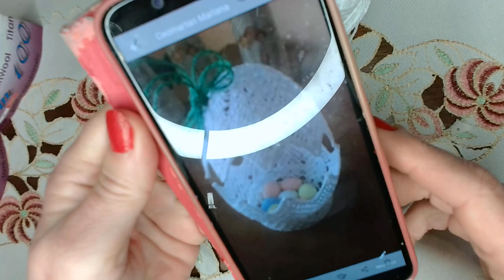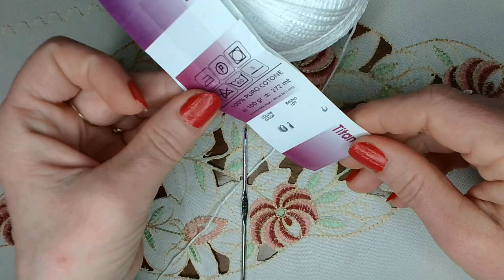OU CROSETAT 🥚 (Prima parte)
Pentru a lucra acest proiect am folosit firul de macrame si crosetul nr 2,10mm. Acest proiect poate fi lucrat in culoarea dorita de dumneavoastra folosind firul de grosimea dorita . In functie de grosimea firului , produsul final va avea dimensiuni diferite .